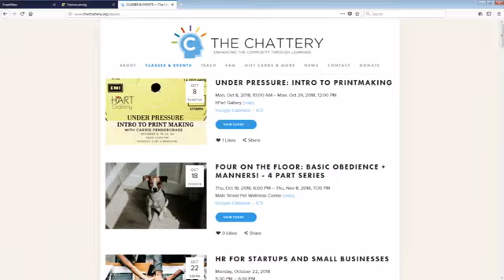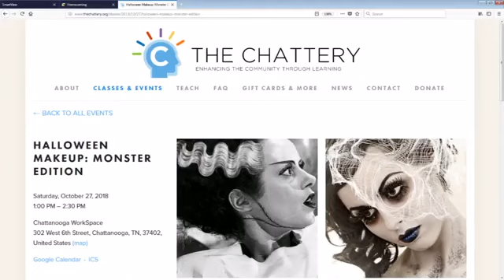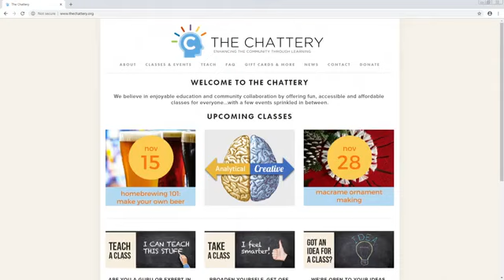The Chattery presents: Halloween Makeup Class, October 27th, sign up now!